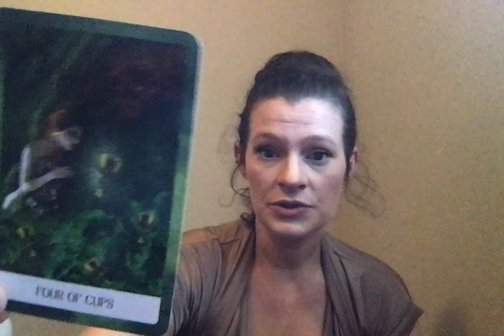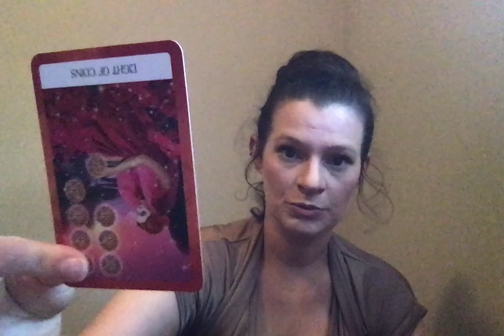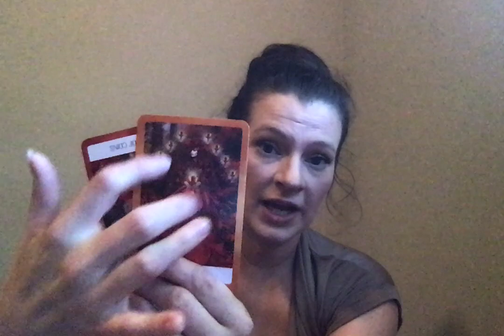Daily Message From Spirit July 20th 2020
Jupiter 11:11's 8/8 Event! The Rebirth of YOU! Reserve your spot here!!

Channel Wish List

Remote Spirit Release Therapy:

1 Person - $144
2 People - $255

Twin Flame Connection Check:

15 minutes (live on Zoom/Skype) - $44.44

Decks I used:

Moonology Oracle